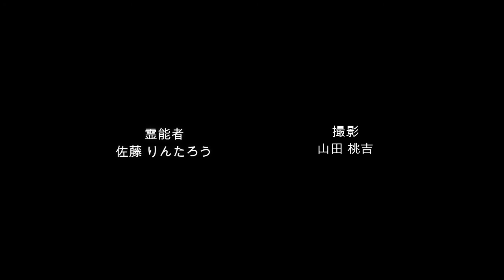霊能者佐藤 第１回【閲覧注意の心霊スポ】 美々駅の霊【ホラー】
霊能力者、佐藤りんたろう先生による、ぶらり心霊スポットの旅。
除霊・浄霊を行います。

（追記）2019年4月現在、佐藤先生が呪いの淵に落ちてまして更新ができておりません。拡散していただくのも大変嬉しいです。

 ※この作品はフィクションですが登場人物は実在します。
※白石晃士監督と宜保愛子が好きで撮りました。足元にも及びませんが、何卒ご容赦ください。

Japanese Fake documentary horror movies.
oṃ (om)
Ghost story #1 Ghost station

SATO Rintaro
YAMADA Momokichi

心のエネルギーを強力にヒーリングする音楽
ॐ नमः शिवाय / Oṃ Namaḥ Śivāya / Aum Num-ha Shi-why